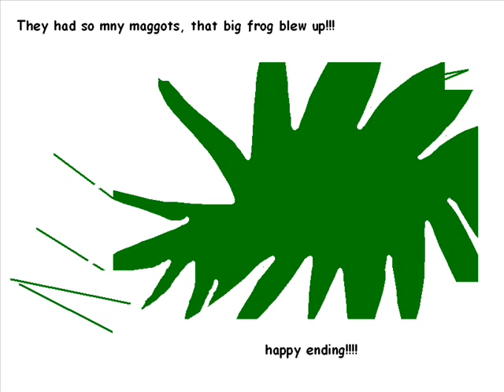Big Frog and Fly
My cousin made up a story, and I made pictures for it.